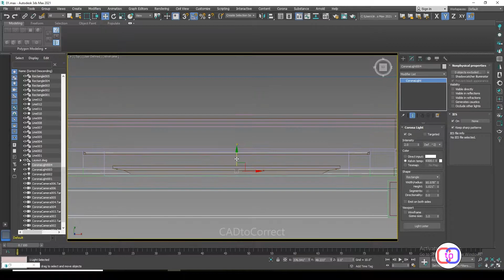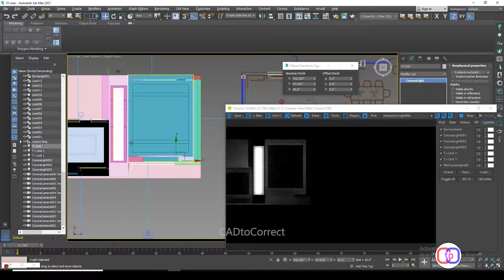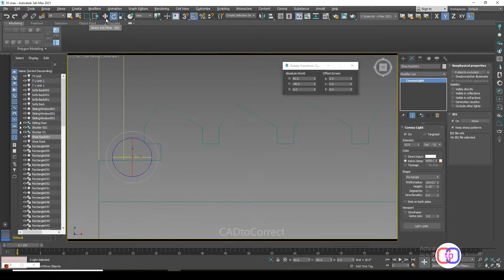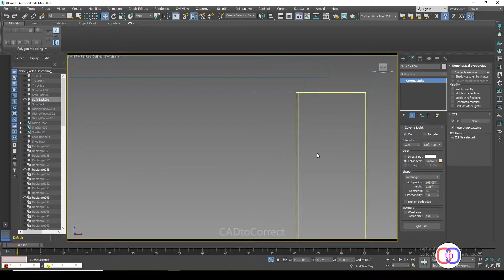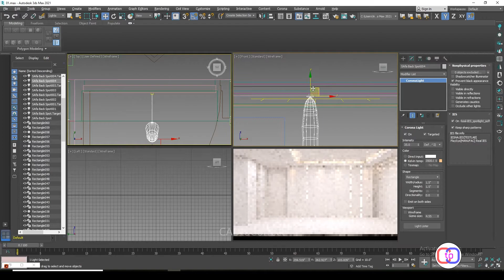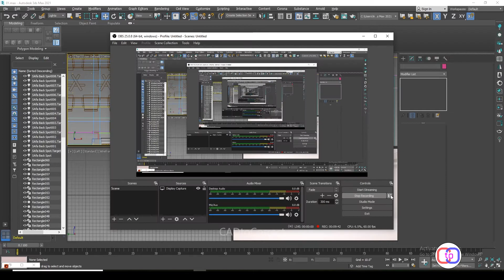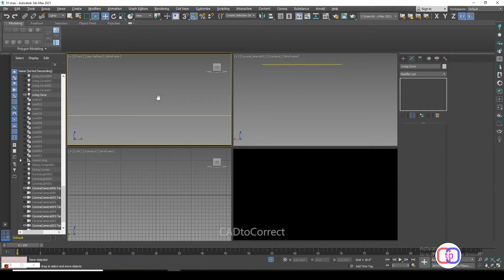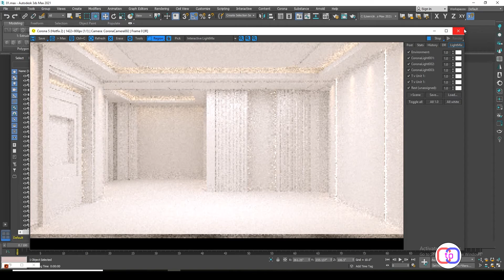How I do Modeling for a Living in 3ds Max - Time lapse Tutorial Part 3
This is a Time laps video part -3 showing that how we do modeling for interior designing of a Living Room. You can reduce the speed to see it in detail.

धन्यवाद

Thanks.

Sketchup
autocad setting
sketchup tutorial
sketchup tutorial
Autocad
autocad photoshop
sketchup unit
unit in autocad
3dsmax
3ds max
autocad cursor settings
3ds max tutorial
3d max tutorial for beginners
how to increase cursor size in autocad
3ds max interior design tutorial
3ds max modeling
3d max interior design tutorial
3dx max tutorial for beginners
cursor setting in autocad
3d max tutorial
autodesk 3ds max
vray
3ds max rendering
autocad cursor size
3ds max interior design
vray tutorial
3dx max
vray rendering in sketchup
v ray
3ds max vray
3ds max tutorial malayalam
3ds max tutorial beginner
pdf file ko autocad me convert kaise kare
3ds max tutorial in hindi
rendering
3d max course
3dmax
3ds max render
3dsmax
3d max modeling
3d max tutorial in hindi
3d studio max
3ds max vs sketchup
3d max interior design
3d max rendering
3ds max full course